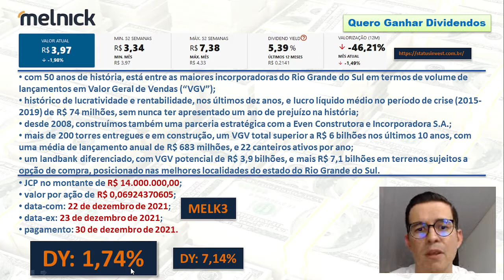Melnick pagará 14 milhões em JCP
00:00 Abertura
00:14 Pagamento de  JCP pela Melnick
02:00 Onde acompanhar pagamento de proventos?
02:32 Fechamento

• com 50 anos de história, está entre as maiores incorporadoras do Rio Grande do Sul em termos de volume de lançamentos em Valor Geral de Vendas (“VGV”);
•  histórico de lucratividade e rentabilidade, nos últimos dez anos, e lucro líquido médio no período de crise (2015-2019) de R$ 74 milhões, sem nunca ter apresentado um ano de prejuízo na história;
•  desde 2008, construímos também uma parceria estratégica com a Even Construtora e Incorporadora S.A.;
•  mais de 200 torres entregues e em construção, um VGV total superior a R$ 6 bilhões nos últimos 10 anos, com uma média de lançamento anual de R$ 683 milhões, e 22 canteiros ativos por ano;
•  um landbank diferenciado, com VGV potencial de R$ 3,9 bilhões, e mais R$ 7,1 bilhões em terrenos sujeitos a opção de compra, posicionado nas melhores localidades do estado do Rio Grande do Sul.
• JCP no montante de R$ 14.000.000,00;
•  valor por ação de R$ 0,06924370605;
•  data-com: 22 de dezembro de 2021;
•  data-ex: 23 de dezembro de 2021;
•  pagamento: 30 de dezembro de 2021.